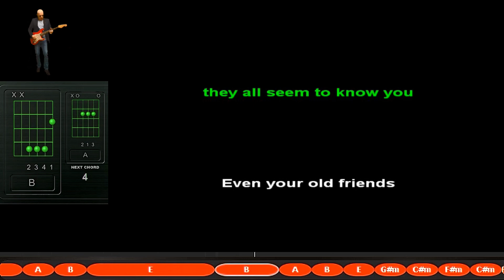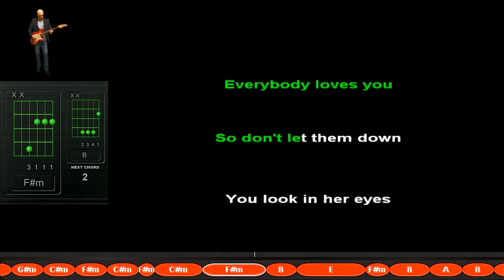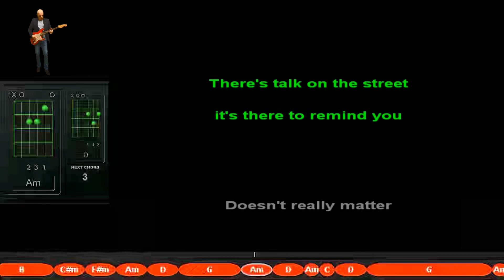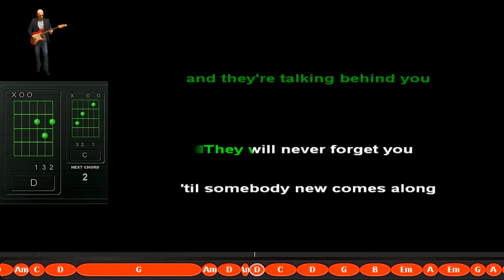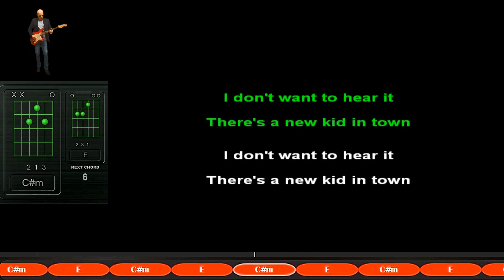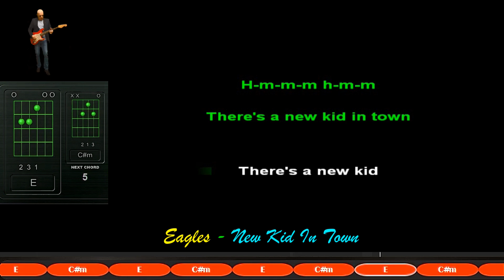Eagles - New Kid In Town - Backing Track Request - lyrics chords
"New Kid in Town" is a song by the Eagles from their 1976 studio album Hotel California. It was written by Don Henley, Glenn Frey and J.D. Souther. Released as the first single from the album, the song reached number one in the U.S. and number 20 in the UK. The single version has an earlier fade-out than the album version. Frey sings the lead vocals, with Henley providing the main harmony vocals. Randy Meisner plays the guitarrón mexicano, Don Felder plays electric guitars, and Joe Walsh plays the electric piano and organ parts.[3] The song won the Grammy Award for Best Vocal Arrangement for Two or More Voices.